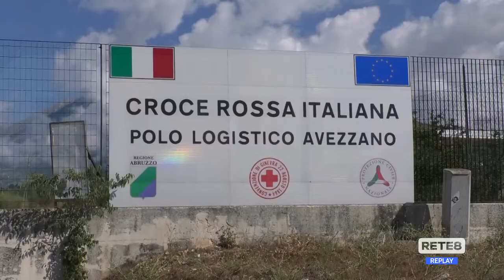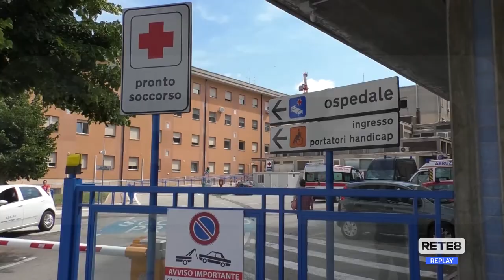Avezzano - Profughi dall’Afghanistan all’Interporto